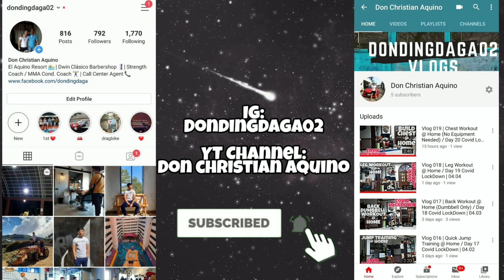Vlog 026 | 300 Workout Challenge Part 2! | Day 27 Covid LockDown | 04.12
Try this 300 Workout Challenge again. 😊

📍Burpee x10
📍DB Curls x10
📍Jump Lunges x10
📍Leg Raises x10
📍DB Press x10
📍In and Out x10

Do this for 5 sets. 😊